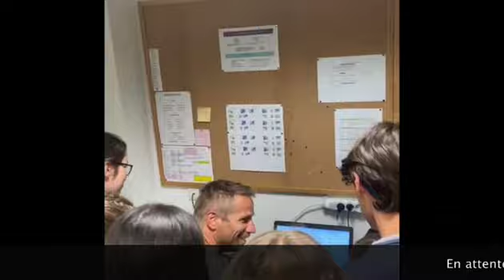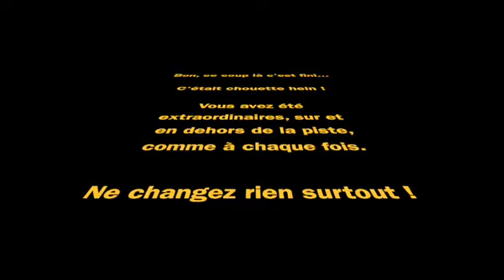Saison Athlé' 2022 Minimes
A.S Poisy Prod.